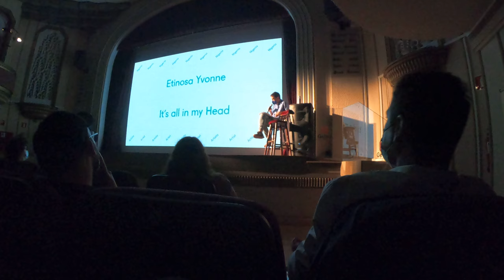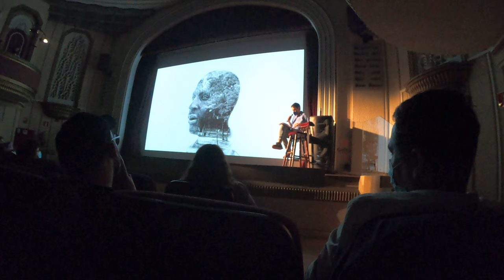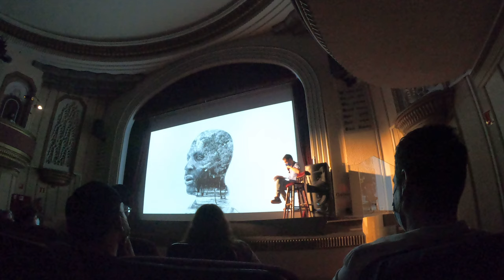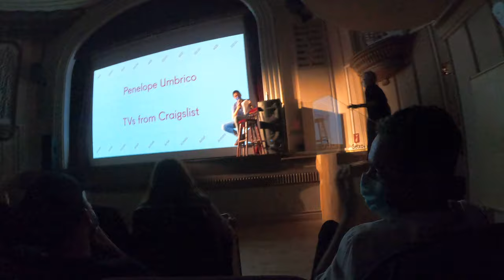Getxoweb en GetxoPhoto GX026262